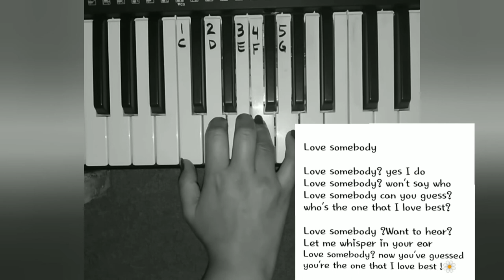Love somebody on keyboard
This video helps playing  love somebody in numbers,notes & with song